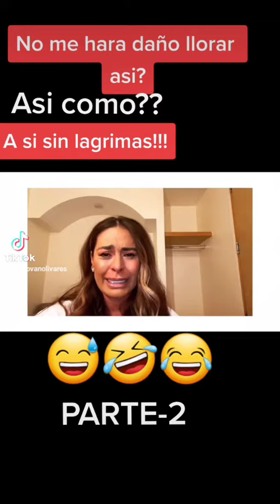GALILEA MONTIJO LLORANDO PART-2